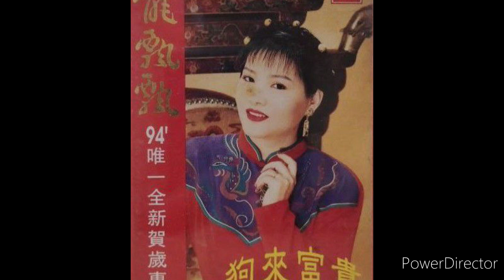龙飘飘 - 财神到我家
（财神来到谁家门口
好运陪伴在你左右
财神对你招一招手
那财源就会跟着来 嘿）
财神来到你家门口 （来到你家门口）
财神聆听你的请求 （聆听你的请求）
只要你是诚心诚意
你就能够四季好运当头
给你称心如意不再忧愁
只要不是奢求愿望是不会落空
（财神已来到你看财神已来到）
人人都有金银珠宝
家家户户欢笑

家家户户欢笑